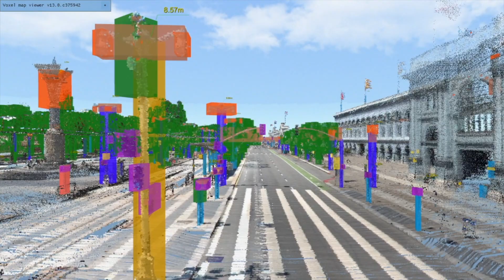Mapping Embarcadero, San Francisco with the Voxelmaps' SYMBO Hardware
This video shows the data collected from the SYMBO Mobile Mapping hardware, while doing a single pass mapping pass in San Francisco.

The data is shown in 3 parts, first the raw Voxel occupancy data, secondly the data merges with camera data to provide RGB values to the Voxels. Thirdly it shows Voxel's 3D Voxel Semantic Segmentation platform (VAMS) automatically recognizing and measuring features.